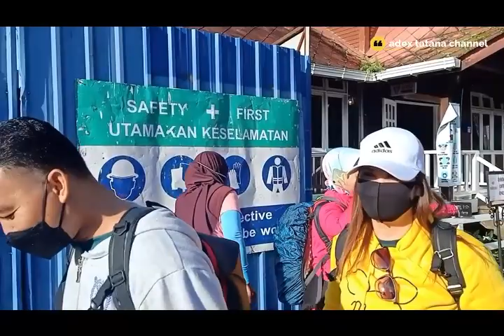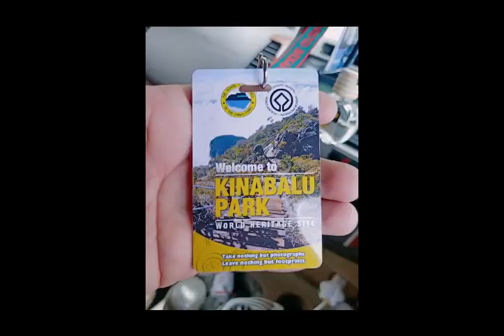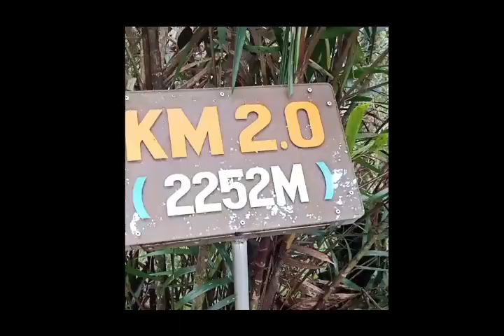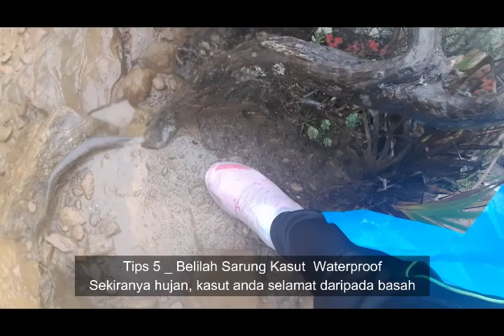Kinabalu Menguji Fizikal dan Mental | MT KINABALU CHALLENGE 27& 28 Nov 2021_part 1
Pengalaman pertama mendaki gunung kinabalu. Dari awal pendakian sehingga ke Panalaban(Part 1)  banyak cabaran dan tips penting bagi pendaki yg belum pernah menjajak kaki ke gunung ini. Tonton sampai habis kerana tips dan pengalaman ini boleh dijadikan panduan berguna bagi mereka yg bercadang untuk mendaki.
Selamat menonton